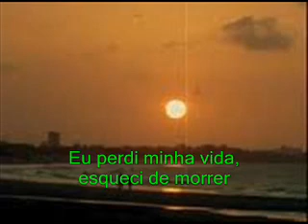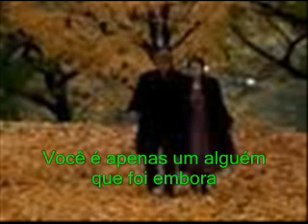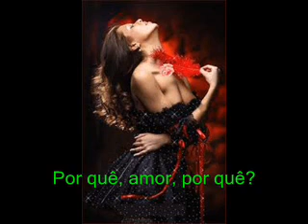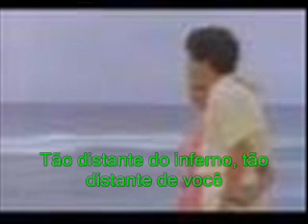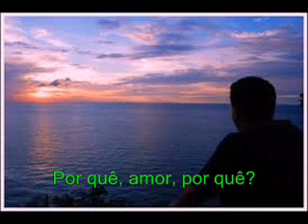Century - Lover Why + Tradução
Por

Manoel Oliveira